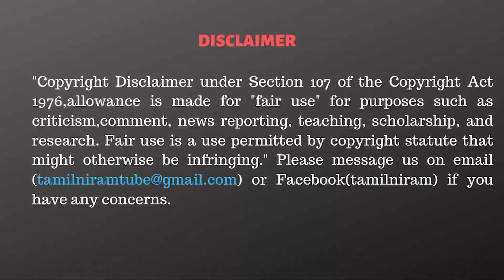குஜராத்தில் எத்தனை இடங்களை கைப்பற்றும் BJP? - Rishi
CAST:
Cameraman      -
Editor                  -